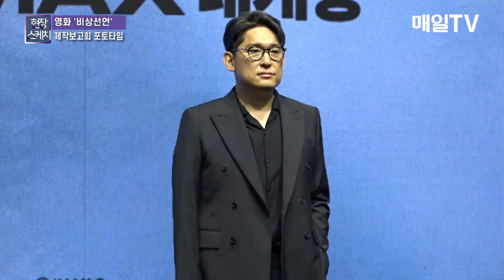[매일TV] 송강호·이병헌·전도연·김남길·임시완·김소진·박해준 포토타임 '비상선언' 제작보고회 | 20220620 (EMERGENCY DECLARATION)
영화 '비상선언' 제작보고회 | 20220620
(The press conference of the movie 'EMERGENCY DECLARATION')

00:00 단체
01:58 박해준
02:42 김소진
03:30 임시완
04:12 김남길
04:57 전도연
05:42 이병헌
06:38 송강호
07:20  한재림 감독